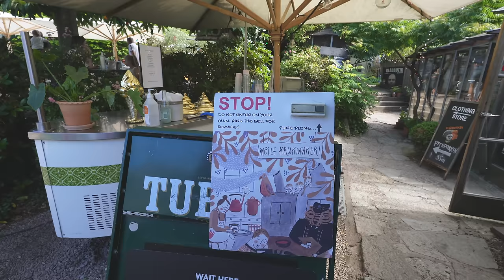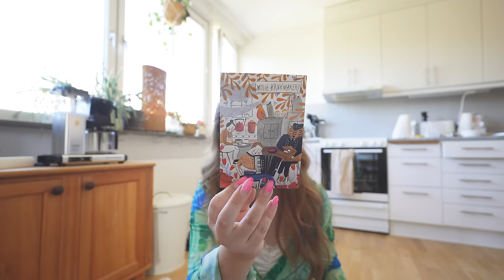UTFLYKT TILL MÖLLE & BYGGER KLART BALKONGEN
Häng med på en utflykt till mölle & jag bygger även klart på balkongen :)
INSTAGRAM➜ towabrobeck
TIKTOK➜ towabrobeck